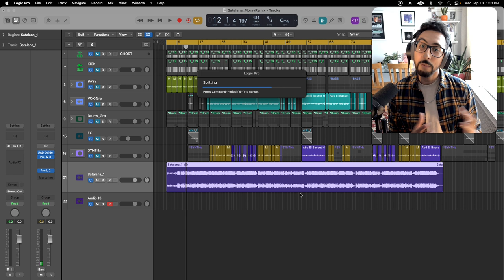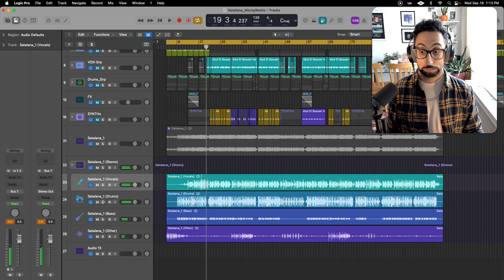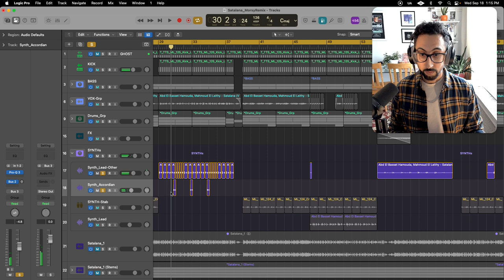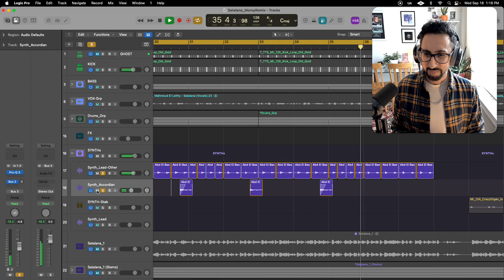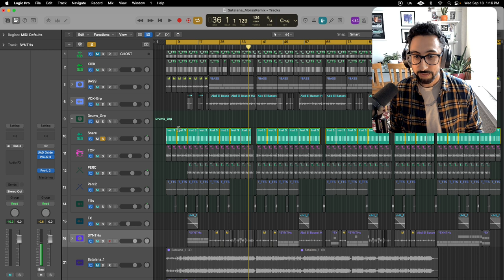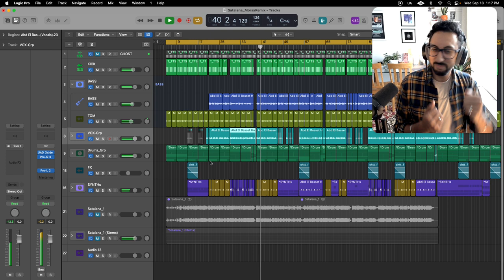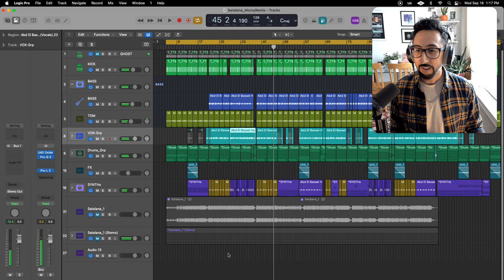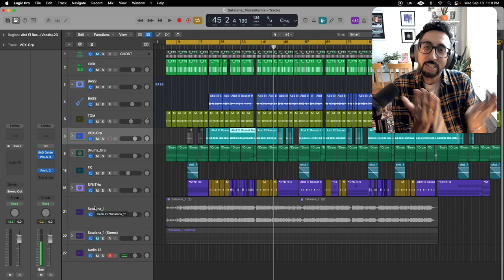Satalana Remix w/ Logic Pro "Stem Splitter" Here's what happened!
So I tried out the new Logic "Stem Splitter" to make a bootleg remix of the Egyptian hit song, Satalana! Honestly I didn't know what to expect but was worth a shot and I'm pretty damn happy with the outcome...